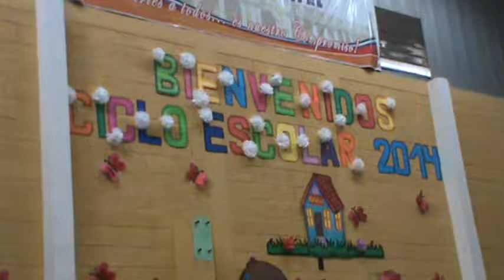Palabras del Alcalde Municipal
Patzún, Palabras del Alcalde Municipal en el acto de inauguración del ciclo escolar del año 2014 organizado por la Supervisión Educativa de Patzún